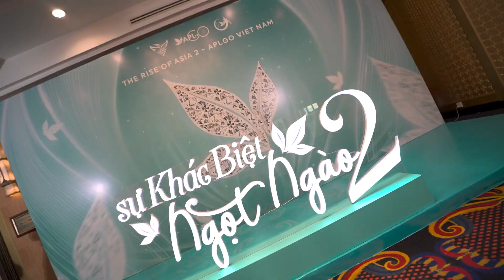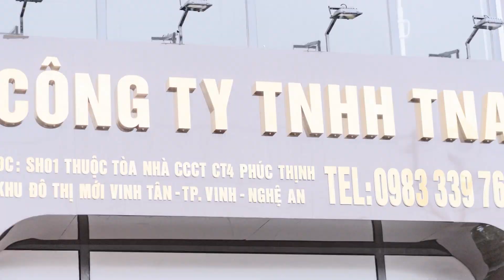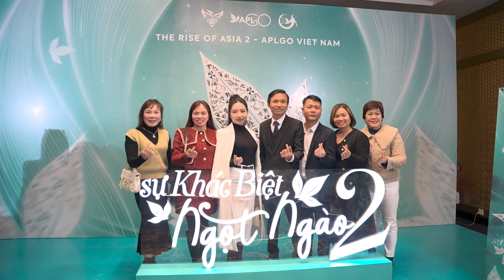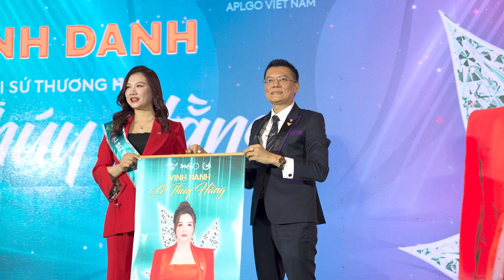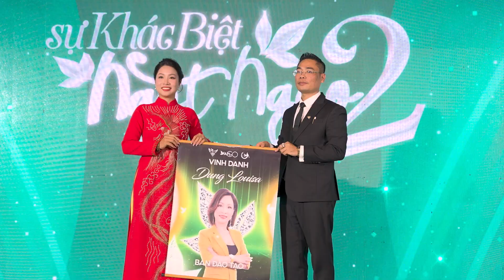SỰ KIỆN SỰ KHÁC BIỆT NGỌT NGÀO 2 - Full